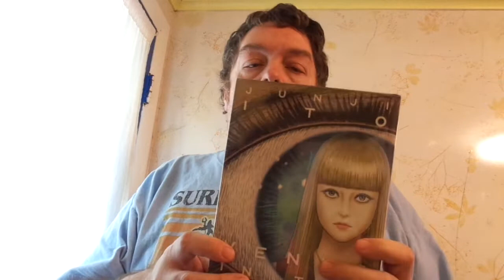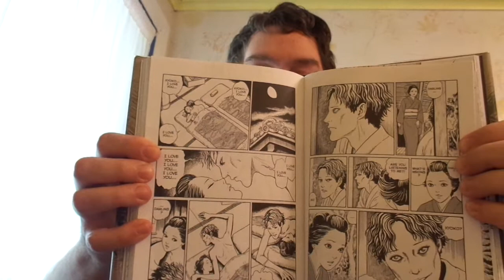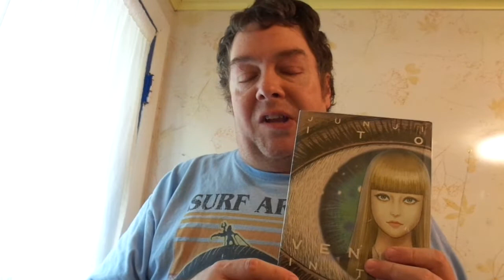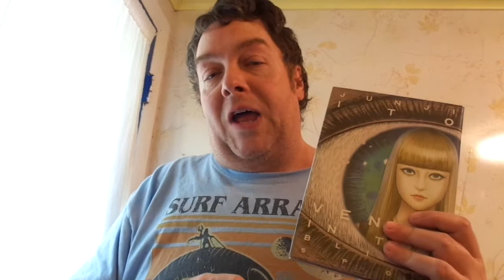Review: Venus in the Blind Spot by Junji Ito